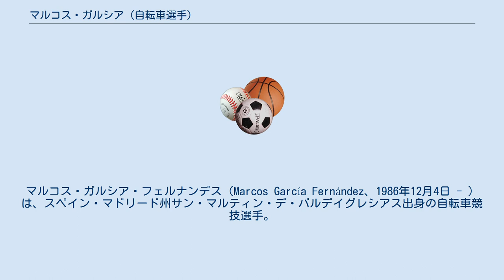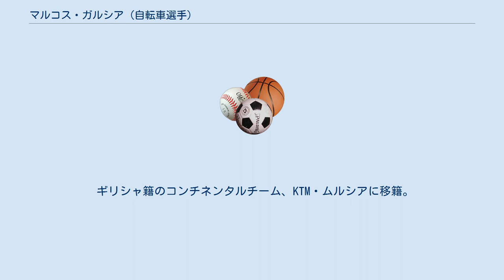マルコス・ガルシア (自転車選手)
マルコス・ガルシア・フェルナンデス（Marcos García Fernández、1986年12月4日 - ）は、スペイン・マドリード州サン・マルティン・デ・バルデイグレシアス出身の自転車競技選手。
キナンサイクリングチームに所属。
 コパ・デ・エスパーニャのU23で年間ランキング3位などの活躍が認められ、2008年8月カルピン・ガリシアにトレーニーとして加入。
 2009年、シャコベオ・ガリシア（前年のカルピン・ガリシア）に正式に加入。
プロ1年目にしてブエルタ・ア・ムルシアで総合16位に入り、ジロ・デ・イタリアにも出場し総合51位で完走。
 2010年、前年を上回る活躍を見せグラン・プレミオ・デ・リョディオで2位、ブエルタ・ア・ラ・リオハで3位に入るなど活躍。
ブエルタ・ア・エスパーニャに初出場、エセキエル・モスケラの総合2位をアシストし、総合44位で完走。
しかし、所属先のシャコベオ・ガリシアは2010年いっぱいで解散した。
 ギリシャ籍のコンチネンタルチーム、KTM・ムルシアに移籍。
前年2位に入ったグラン・プレミオ・デ・リョディオで3位、スペイン選手権ロードレースで9位に入るなど活躍したものの、8月2日で契約解除。
 2012年、スペインのプロコンチネンタルチームであるカハ・ルラルに加入。
自身2度目のブエルタ・ア・エスパーニャに出場。
第4ステージでは終盤メイン集団からアタックし勝利を確信しガッツポーズをしてゴールしたものの、逃げの3人が先にフィニッシュしており幻の勝利となった。
総合27位で完走。
 ジロ・デ・イタリア ブエルタ・ア・エスパーニャ